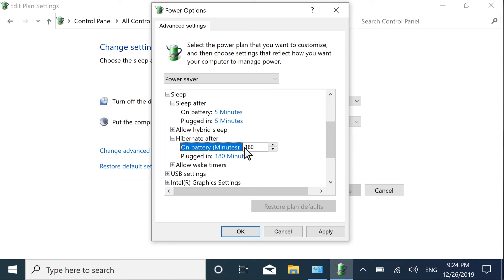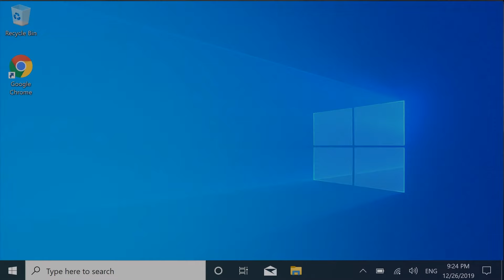Fan Gürültüsünü Azaltmak için Windows Güç Ayarlarını Değiştirme | HP Bilgisayarlar | HP Support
Fan gürültüsünü azaltmak için Windows güç ayarlarını nasıl değiştireceğinizi öğrenin.